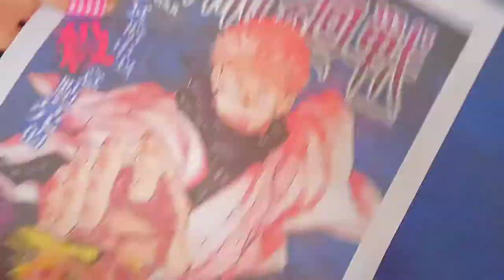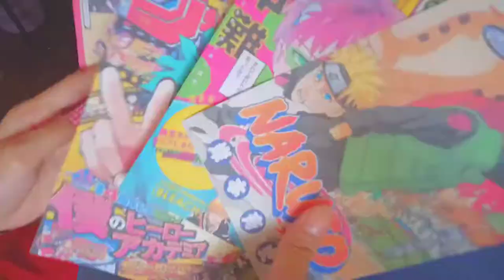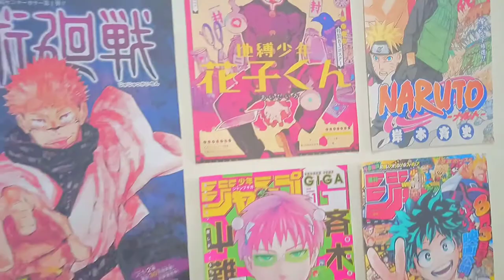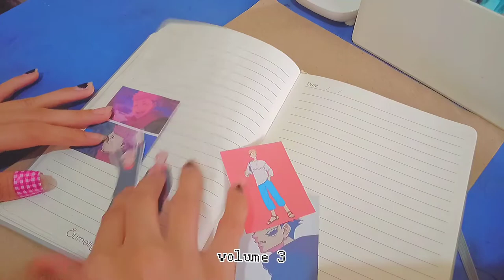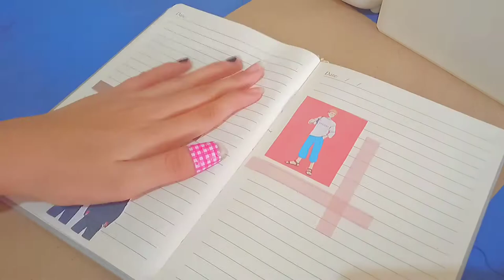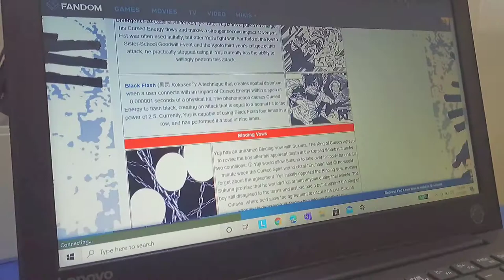my daily vlog 🍡 001 [ journaling, decorating wall, watch anime ] ` | film by: window coffee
Vlog 001